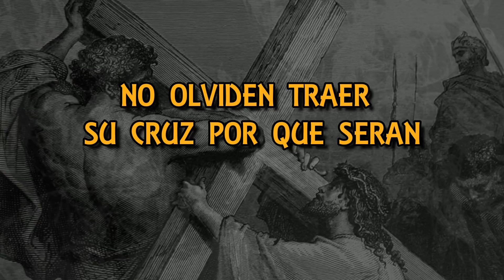🔴🔥LA hermosura de JESUCRISTO🥺❤️ PAUL WASHER⚔️ ✅PREDICAS CRISTIANAS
Si te falta motivación para vivir para Jesús solo dale una mirada mas intensa a la hermosura de Jesucristo.